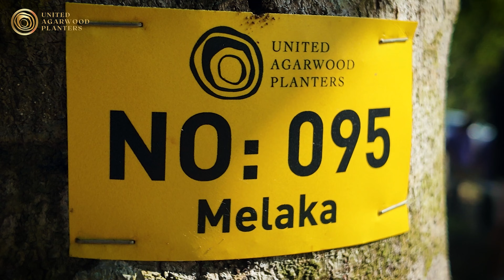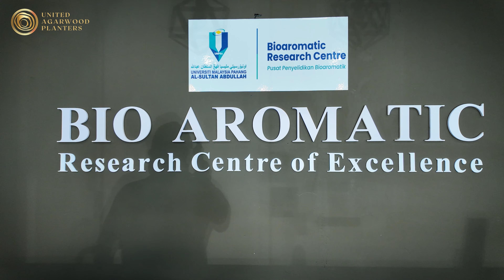Meet Dr. Mun Theng, she is an agarwood PhD on staff at United Agarwood Planters, Inc.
Meet Dr. Mun Theng, she is an agarwood PhD on staff at United Agarwood Planters, Inc. (UAPI). Dr Mun Theng’s PhD in agarwood-related studies is of great support for UAPI; she is an internationally recognized expert in agarwood production, focusing on everything from plantation practices to yield optimization and recovery.

Dr Mun Theng assists us with Standard Operating Procedure development, as well as overseeing our Malaysian R&D activities. Her work guides UAPI in building sustainable and world-class agarwood plantations in the Philippines.